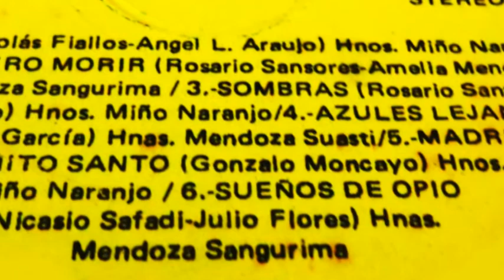Hermanas Mendoza Sangurima - Sueños de Opio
Nuestro pasillo esta caracterizado por ser abundante y por tener un repertorio exquisito, gracias al esfuerzo e inspiración de excelsos maestros y compositores de prestigio nacional e internacional.
Las cantantes Guayaquileñas AMELIA Y MARUJA MENDOZA SANGURIMA, del álbum BOUQUET DE PASILLOS  cantan el exquisito pasillo SUEÑOS DE OPIO, cuya letra es de origen colombiano y el autor es don JULIO FLORES, musicalizado a pasillo por don NICASIO E. SAFADI REVES.
Loor a las ALONDRAS DE GUAYAS, que son muy querida en ECUADOR, COLOMBIA Y PERU.

LETRA:

En esta hora gris, en esa hora
muda y sombria en que el dolor embriaga,
en que aparece el novio de la aurora,
un ascua inmensa que en el mar se apaga.

Yo levantare la piedra de tu fosa
la dura piedra que la vista ataja,
Y desleida, horrible, asquerosa
te vi en el fondo de la negra caja.

Los hambrientos gusanos como hervían,
en esas formas que adore por bellas;
de tus ojos las cuencas parecian,
ya sin pupilas, noches sin estrellas.

¿Por qué tiemblas?¿Por qué frunces el ceño?
¿No te ha gustado mi doliente historia?
Nada temas que solo ha sido un sueño
que he querido grabar en tu memoria.